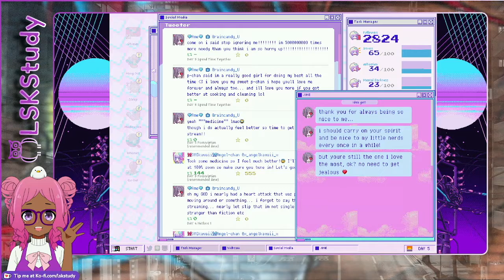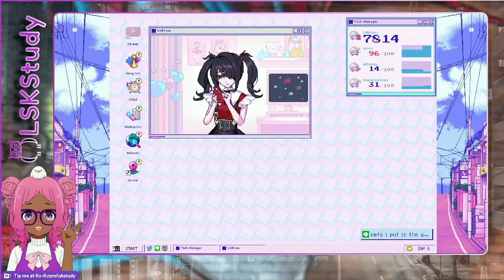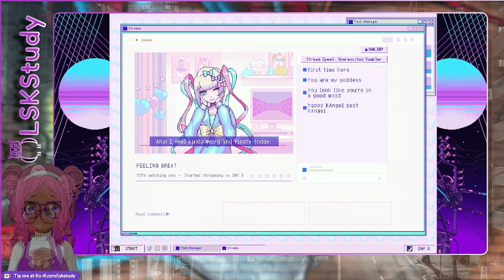NEEDY STREAMER OVERLOAD | First Playthrough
Needy Streamer Overload is so much fun to play. It can get very chaotic very quickly so you have to make sure you're picking the "right" choices. This game has 8 different endings and of course I found at least 1.

Join my live streams on Twitch for more game plays of indie releases